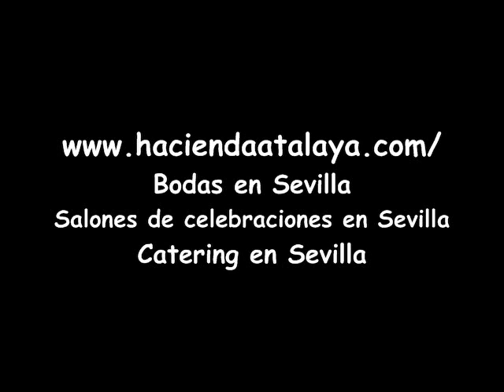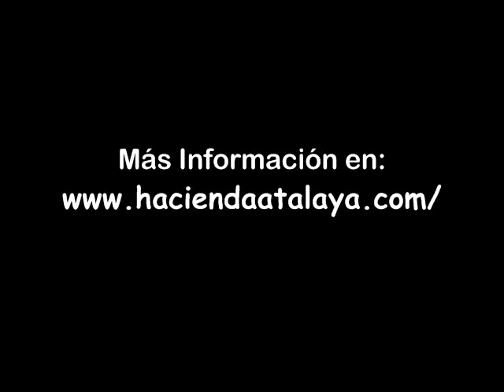Bodas en Sevilla - Salones de celebraciones en Sevilla - Ca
Bodas en Sevilla - Salones de celebraciones en Sevilla - Catering en Sevilla